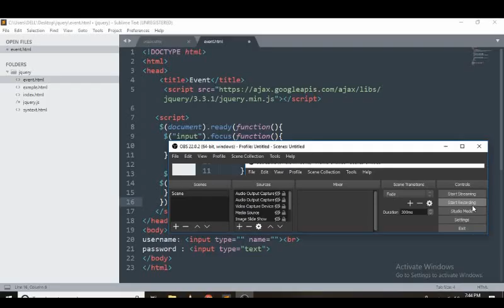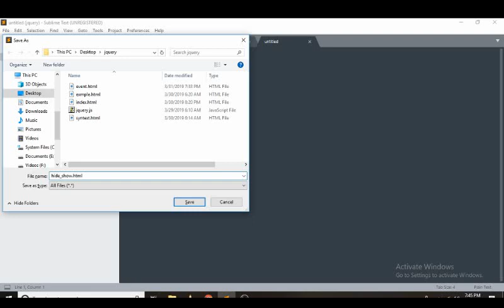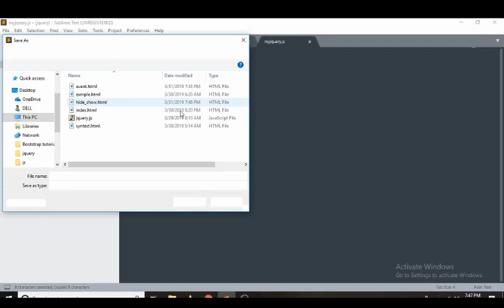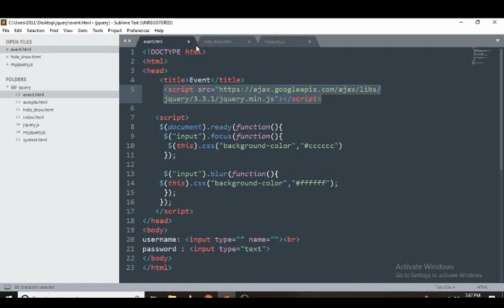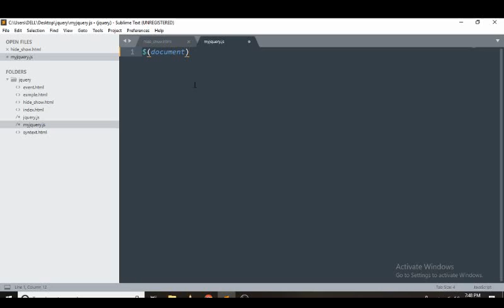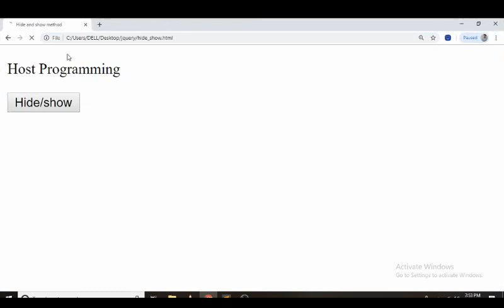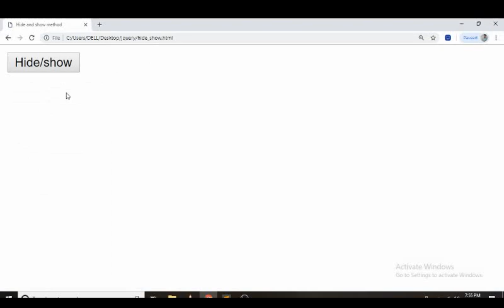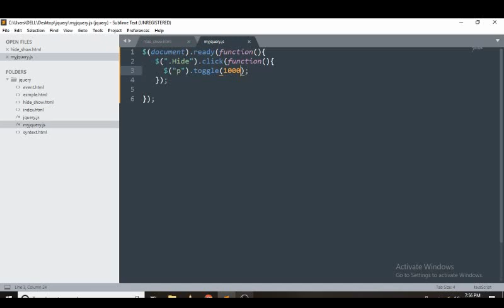The jQuery Hide, Show, and Toggle Functions(hindi)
The jQuery Hide, Show, and Toggle Functions